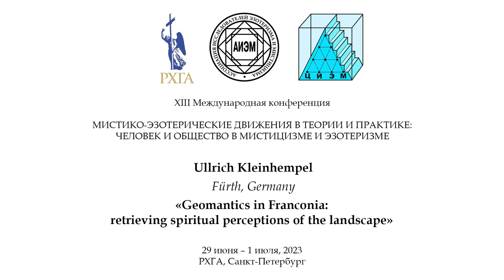Kleinhempel U. - Geomantics in Franconia: retrieving spiritual perceptions of the landscape.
Kleinhempel Ullrich Harrysson (M.Theol., PhD cand, Fürth,
Germany). Geomantics in Franconia: retrieving spiritual perceptions of the
landscape.